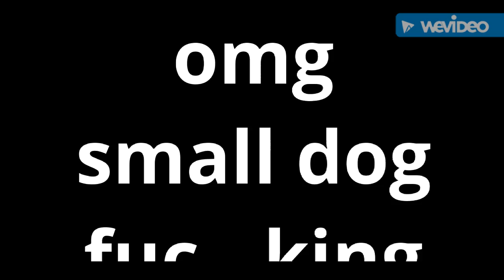Omg small dog fu....cking big dog and dog nuntz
No dogs were hurt and the black dog moved his leg do dog was touce at all he moved his leg his self